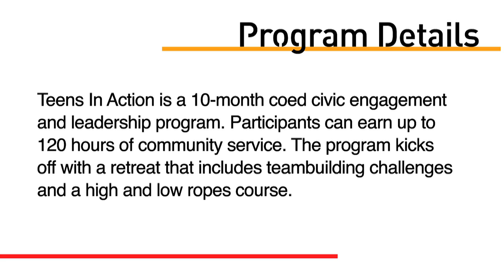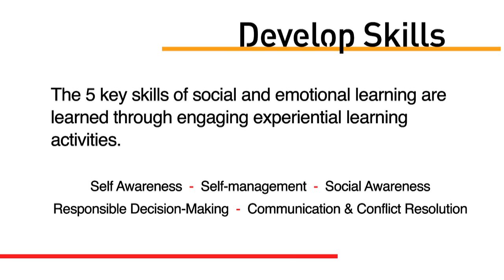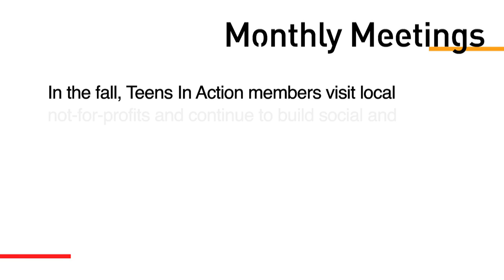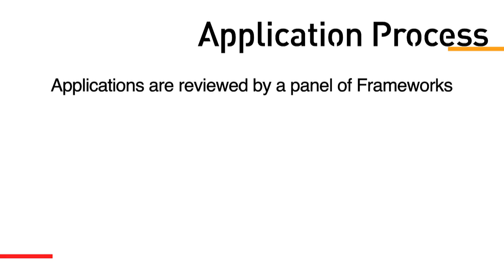Teens in Action Overview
Frameworks' Teens In Action is a 10-month, coed social and emotional learning and civic engagement leadership program that develops strong EQ in high school students. Teaching social and emotional concepts and skills will help ensure their success in all aspects of their lives, both as youth and as they become adults.